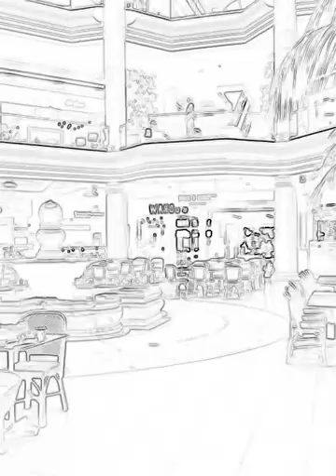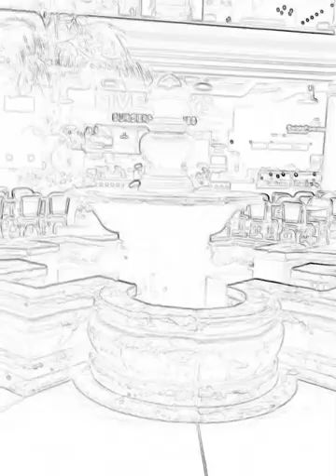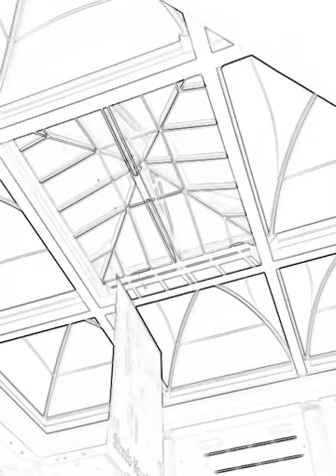Last Day New Port Beach California 1780 EPISODE LAVA FLOW REALITY SHOW 2019